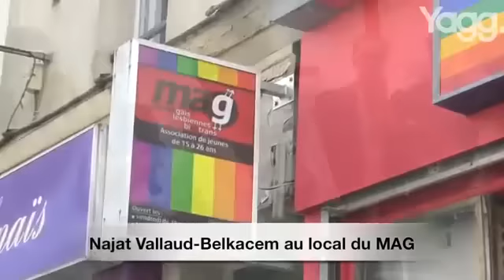La théorie du genre - Najat Vallaud Belkacem au local du MAG LGBT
Écouter à partir de 3:28 (vidéo de septembre 2012). Tout y est clairement dit, aujourd'hui elle recule et ment honteusement au peuple de France